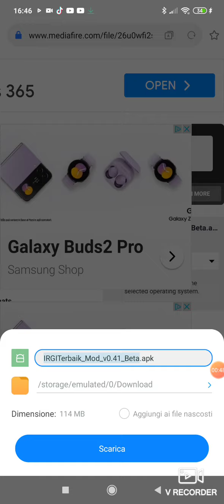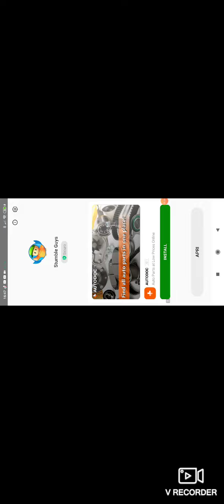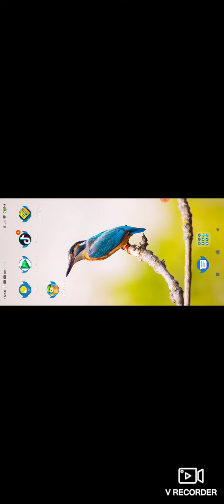TUTORIAL COME SCARICARE MOD STUMBLE GUYS VERSIONE 0.41